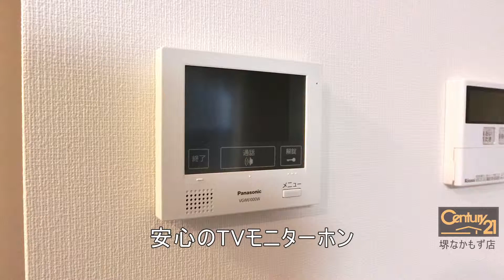アネスティー 大阪府堺市堺区南三国ヶ丘町４丁 賃貸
賃貸ハイツ

人気のディールーム！ペット可！充実設備です！

所在　大阪府堺市堺区南三国ヶ丘町４丁
交通　阪和線 三国ヶ丘 徒歩 10分
南海電鉄高野線 三国ヶ丘 徒歩 10分
南海電鉄高野線 堺東 徒歩 11分
阪和線 堺市 徒歩 15分